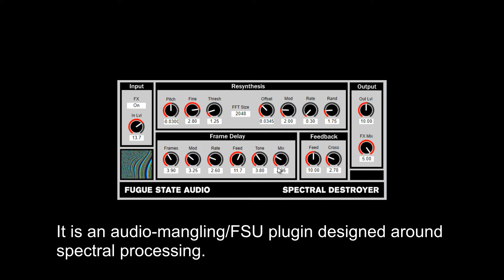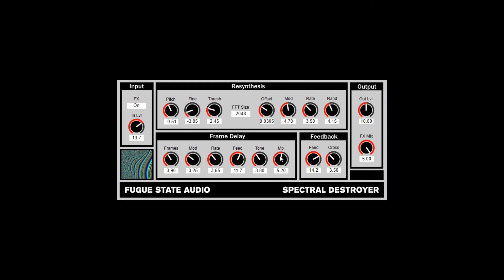FREE Spectral Destroyer by Fugue State Audio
Spectral Destroyer is an audio-mangling/FSU plugin designed around spectral processing. It uses pitch-shifting and delay to do what it does, but isn’t really designed to be either of those things. It is designed more for audio destruction and feedback effects.